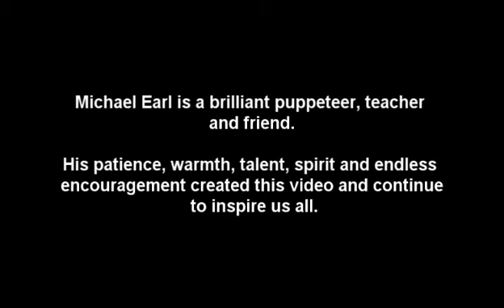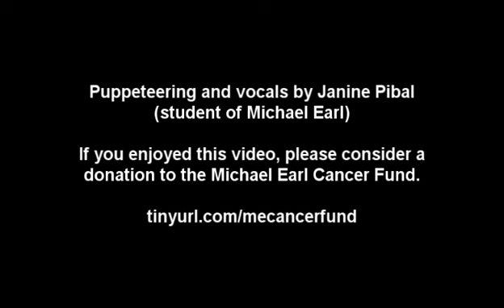Part of your world - puppet version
Michael Earl is a brilliant puppeteer, teacher and friend.

His patience, warmth, talent, spirit and endless encouragement created this video and continue to inspire us all.

Puppeteering and vocals by Janine Pibal (student of Michael Earl)

If you enjoy this video, please consider a donation to the Michael Earl Cancer Fund

From the link:
Our beloved friend Michael Earl was recently diagnosed with colon cancer. Michael is currently doing everything he can to find the best treatment available to him and will be taking a leave of absence from Puppet School to concentrate on getting well -- but he could use our help. So many of us have been touched by Michael in some way. In our youth, many of us watched him perform on Sesame Street as Mr. Snuffleupagus and Forgetful Jones. Then, we saw his amazing puppetry skills in Muppet movies and several TV shows. Now, Michael is a great friend and mentor to many, and has shared his love of puppetry with thousands of followers. His students are forever changed, inspired by his unbelievable talent. Now we can all be inspired by his strength and courage as he takes on the fight against cancer. For those of us who have been given so much by Michael, we finally have a chance to give back. Please consider donating to Michael's fund so that he can focus all his energy on getting well and not on expenses. Any amount will help and be immensely appreciated! Also, Michael is a big believer in the power of prayer, so please keep him in your thoughts!